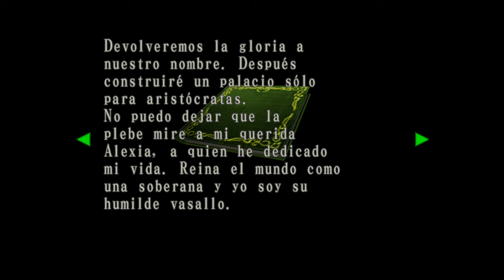RESIDENT EVIL CODE Veronica X parte 10